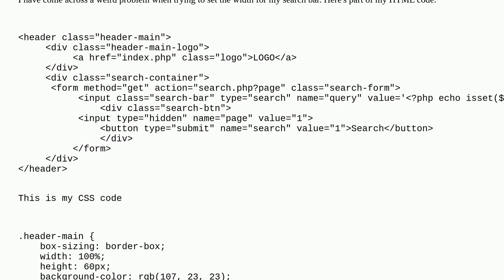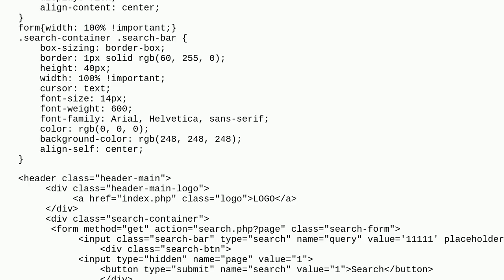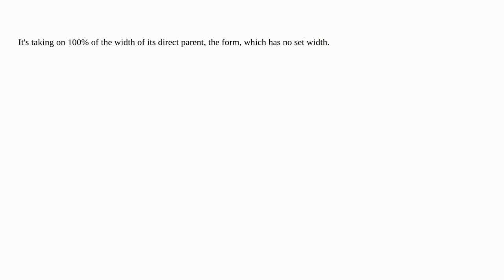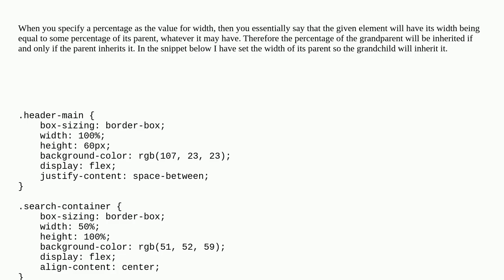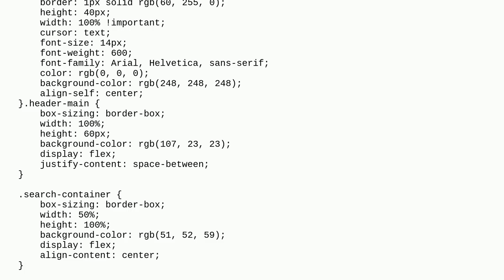CSS Width property when entered in percentage is not taking effect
A special thanks goes out to the community

  css